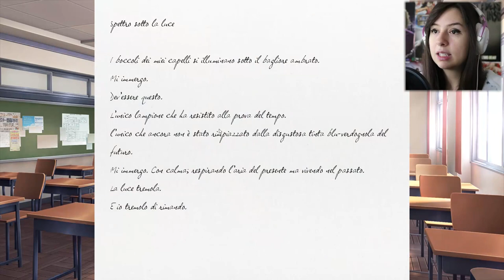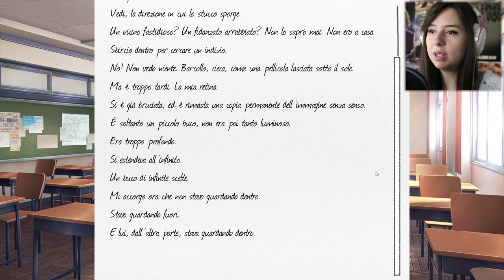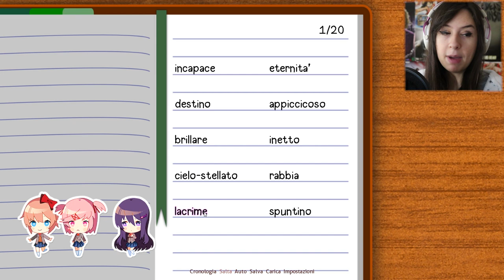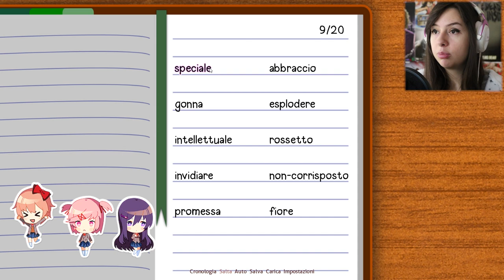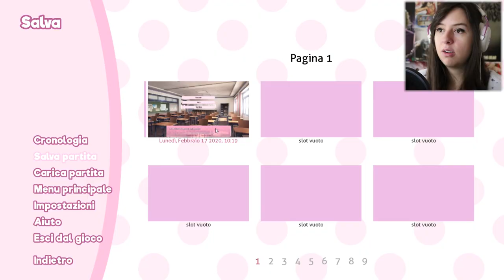FA SEMPRE MALE... | DOKI DOKI: Literature Club! #11